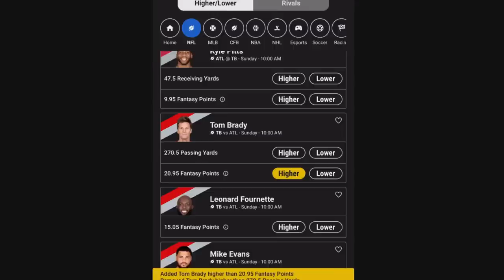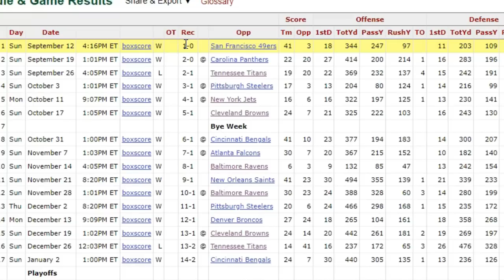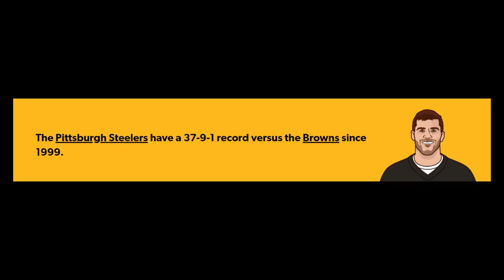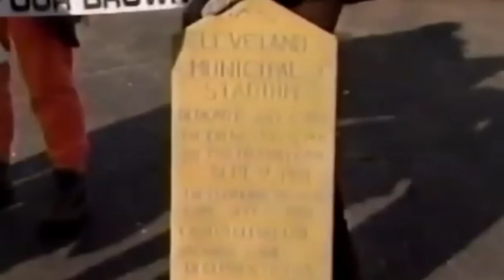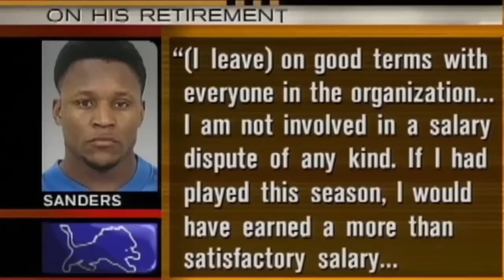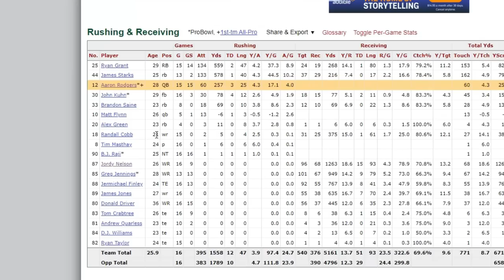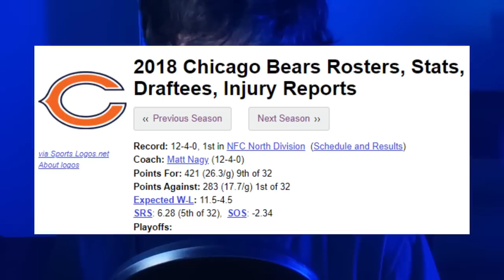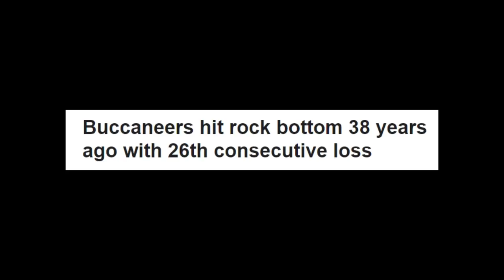Every NFL Teams Most PAINFUL Moment Ever...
So in this video, I decided to look throughout the entity of NFL history to find every NFL team's most painful moment ever. As you'll see in this video, no matter how old or young your team is, one thing is constant, pain.

Also if you watch highlight heaven injury videos or other types of content based on NFL pain, then you should watch this video entirely. There are a ton of players like Aaron Rodgers and Tom Brady that have produced the NFL sad moments that you see today, and have both won the super bowl. Now other types of NFL football content by NFL throwback have shown that there are the NFL's worst plays of all time scattered everywhere, and every team has an NFL painful moments video.

Chapters
0:00 - Intro
0:13 - Sponsorship
1:01 - Colts
1:47 - Jaguars
3:01 - Titans
4:01 - Texans
4:42 - Giants
5:32 - Cowboys
6:51 - Eagles
7:44 - Washington
7:52 - Steelers
8:46 - Bengals
9:36 - Ravens
10:16 - Browns
10:47 - 49ers
12:34 - Rams
13:13 - Cardinals
13:33 - Seahawks
13:35 - Chiefs
14:56 - Chargers
15:26 - Broncos
16:45 - Raiders
16:56 - Lions
17:18 - Packers
19:00 - Vikings
19:14 - Bears
20:02 - Bills
20:09 - Patriots
20:46 - Dolphins
21:33 - Jets
22:17 - Panthers
22:42 - Buccaneers
23:17 - Falcons
23:33 - Saints
24:02 - Outro